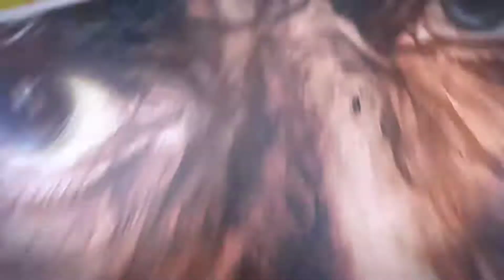Easy Step-By-Step Basanta Utsav Drawing With Oil Pastels | How To Draw Holi Scenery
Hi, it's an easy step-by-step Shantiniketan Basanta Utsav scenery drawing with oil pastels. The full video spilled into two-part, in part 2, we are coloring Holi scenery with oil pastels.
About Video:
Holi is a popular ancient Hindu festival, also known as the "Festival of Love", the "Festival of Colours" and the "Festival of Spring". The festival celebrates the eternal and divine love of Radha Krishna. It also signifies the triumph of good over evil, as it celebrates the victory of Vishnu as Narasimha Narayana over Hiranyakashipu. Holi celebrates the arrival of spring, the end of winter, the blossoming of love and for many, it is a festive day to meet others, play and laugh, forget and forgive, and repair broken relationships. The festival also celebrates the beginning of a good spring harvest season. The first evening is known as Holika Dahan (burning of Demon Holika) or Chhoti Holi and the following day as Holi, Rangwali Holi, Dol Purnima, Dhuleti, Dhulandi, Ukuli, Manjal Kuli, Yaosang, Shigmo, or Phagwah.
In this video, young girls perform a dance at Shantiniketan Basanta Utsav, with Oil Pastels we draw this beautiful scenery.

Video Highlights:
00:00 - Introduction
00:11 - Start drawing Basanta Utsav Scenery
07:26 - Help our channel to grow, Please subscribe, like, share, and comments
07:56 - End
Materials:
230 GSM Buff Paper
DOMS Oil Pastels
Staedtler Artist Black Pencil
Prismacolor White Pencil
Masking Tape

To get an updated video please select the bell icon.

1) Basanta Utsav drawing step by step
2) How I draw Holi scenery by Oil Pastels
3) Holi drawing easy and beautiful
4) Vasanta Utsav drawing step by step